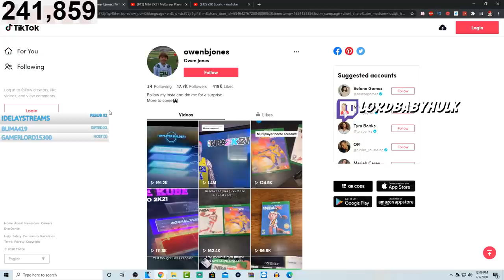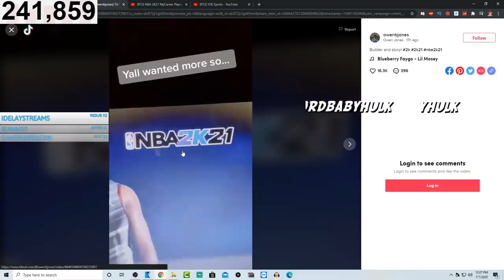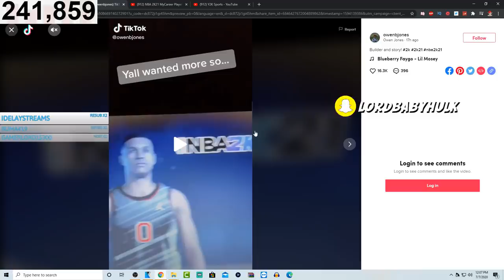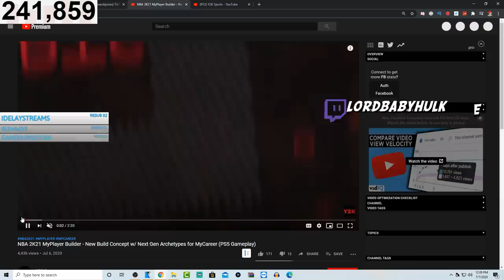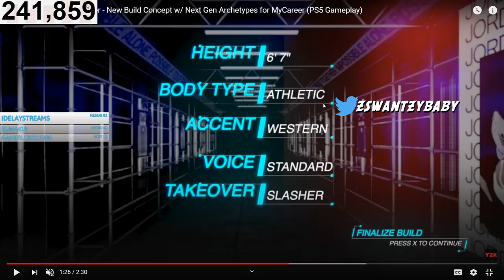NBA 2K21 LEAKED GAMEPLAY FOOTAGE 😂 2K21 PIE CHARTS & MYCAREER PLAYER BUILDER PS5 GAMEPLAY ???